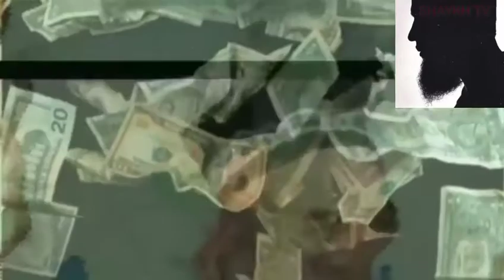Мавлави Язгулом 👈👉маро Гуш кунед эй Мардум Хакк омад ботил нобуд шуд ☝